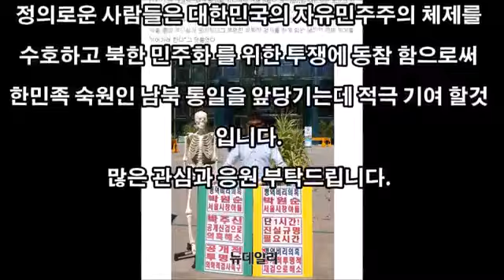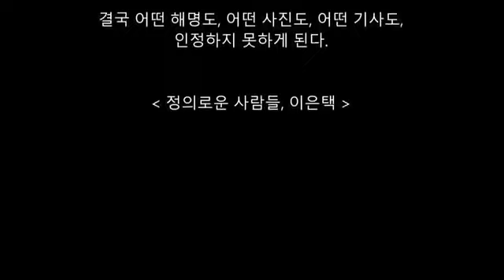정광용과거를 잘아는 이은택이 또 입을 열었다! 조원진이 진정 박태통령을 위한다면?